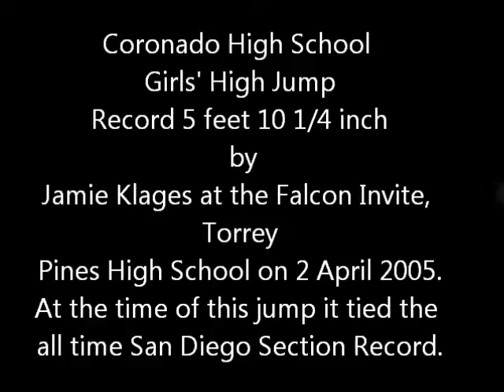Coronado High School Girls High Jump Record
Jamie Klages clears 5-10 1/4 for Islander High Jump Record